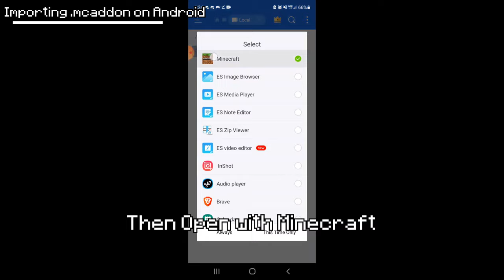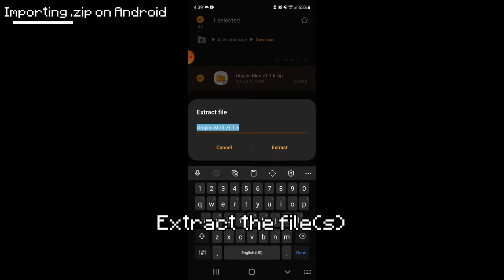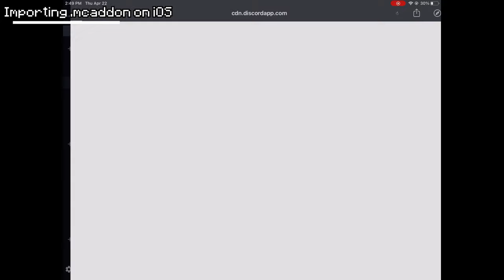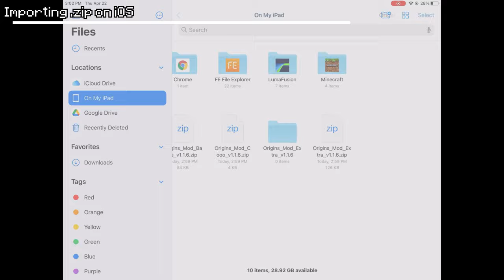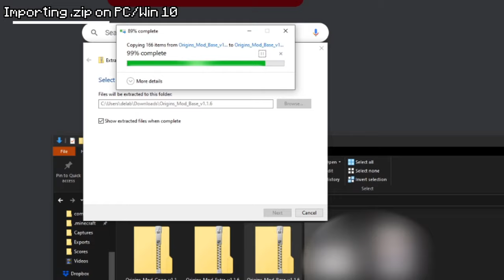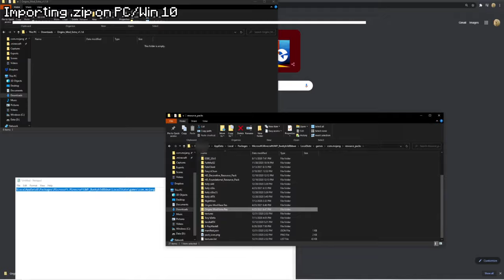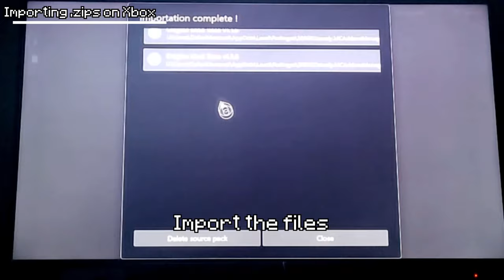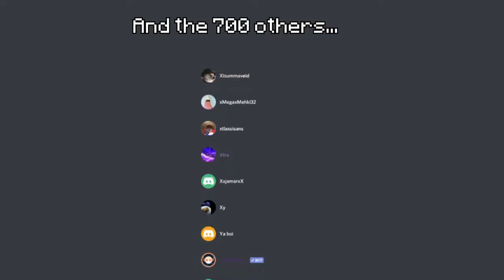[Outdated] Origins Mod Bedrock Edition Addon Download Tutorial (v1.1.9)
For the people who don't know how or are struggling to download and import my Origins Mod Addon, here is how!

Chapters:
0:00 - Intro
0:33 - Importing .mcaddon on Android
1:56 - Importing .zip on Android
4:34 - Importing .mcaddon on iOS
5:18 - Importing .zip on iOS
6:50 - Importing .mcaddon on PC/Win10
7:59 - Importing .zip on PC/Win10
10:16 - Importing .zip on Xbox
12:36 - Outro
13:25 - Credits

Thank you for using my addon, and thank you NotVeryEpicc for editing this video!